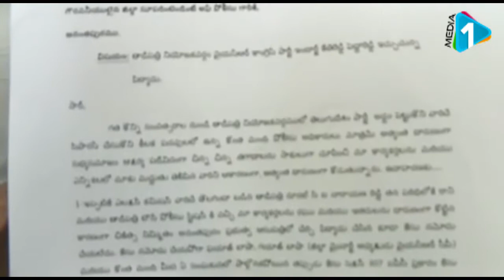Tadipatri YSRCP MLA Candidate Peddareddy complaints on TDP over attacks || Media1telugu